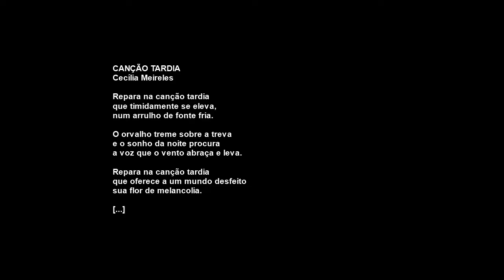Figuras de linguagem: personificação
Nesta videoaula, apresentamos informações sobre a personificação, que é considerada uma figura de linguagem. Além do conceito e de exemplos, também é feita uma análise para contribuir para o desenvolvimento da habilidade de interpretar textos.